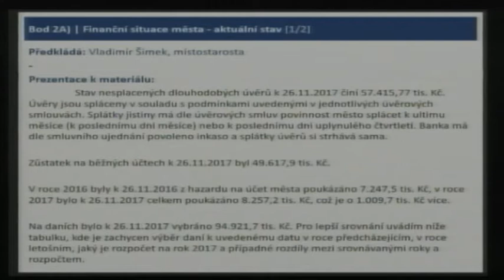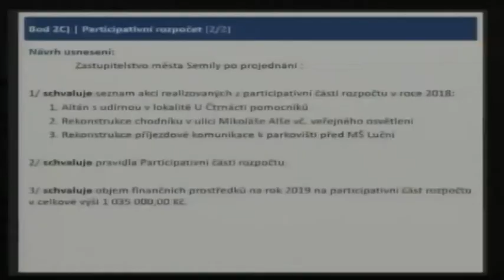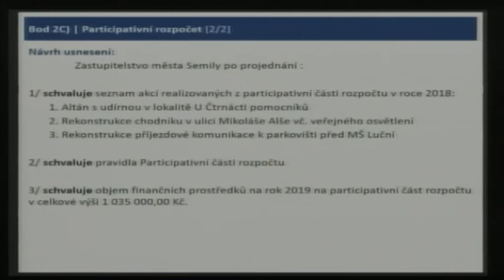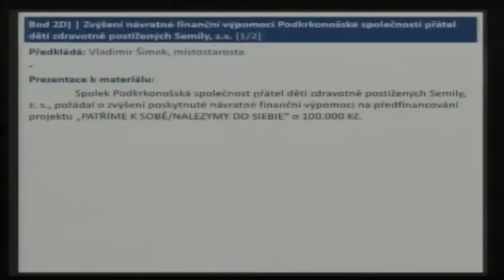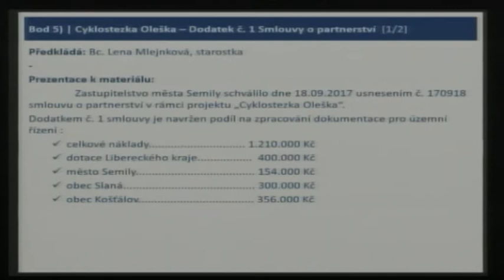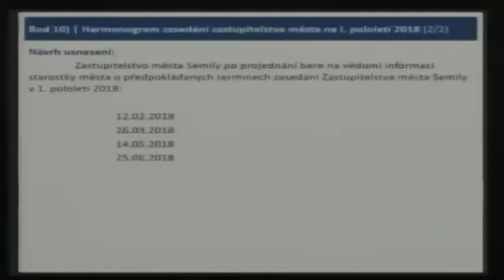Zasedání Zastupitelstva města Semily 11. 12. 2017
Zahájení zasedání

3:11  Kontrola plnění usnesení
3:48  Kontrolní výbor - složení

4:21  Finanční záležitosti - Finanční situace města – aktuální stav
6:35  Finanční záležitosti - Odměňování členů zastupitelstva města od 1. ledna 2018
11:30  Finanční záležitosti - Participativní rozpočet
21:30  Finanční záležitosti - Zvýšení návratné finanční výpomoci Podkrkonošské společnosti

přátel dětí zdravotně postižených Semily, z.s.
24:06  Finanční záležitosti - Rozpočtové provizorium na rok 2018
30:25  Finanční záležitosti - Rozpočtové změny

34:38  Nemocnice - Návrh na člena dozorčí rady společnosti MMN, a.s.

37:25  Informace o vývoji situace ve Waldorfské ZSŠ Semily

38:11  Cyklostezka Oleška – Dodatek č. 1 Smlouvy o partnerství

41:42  Udělení Ceny města Semily za rok 2017

44:21  Nemocnice - Delegování zástupce města na valnou hromadu MMN, a.s

54:22  Nemovitosti - Žádost o odprodej části poz. p.č. 319 v k.ú. Semily
55:29  Nemovitosti - Prodej části poz. p.č. 1477/5 v k.ú. Semily
56:05  Nemovitosti - Smlouvy o bezúplatném převodu majetku a změny zřizovacích listin

příspěvkových organizací

57:02  Dodatek č. 4 k Jednacímu řádu Zastupitelstva města Semily
57:40  Obecně závazná vyhláška č. 6/2017 - poplatek za odpady
59:32  Harmonogram zasedání zastupitelstva města na I. pololetí 2018

1:01:07  Interpelace